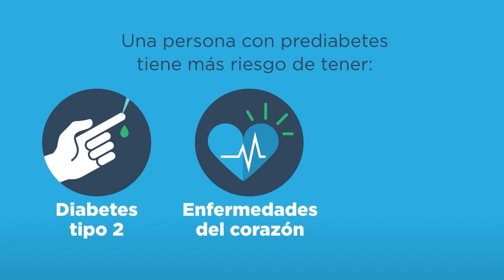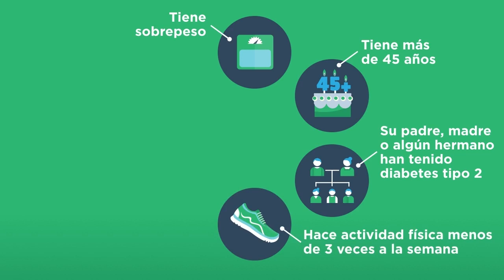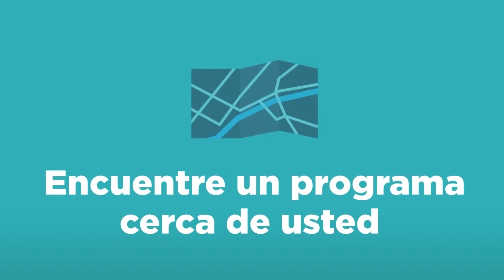PreventT2-prediabetes-spanish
This video provides a snapshot of diabetes, the different types of diabetes (prediabetes, type 2, type 1, and gestational), the risk factors for type 2 diabetes, and how to prevent type 2 diabetes.  CDC-recognized diabetes prevention programs like PreventT2 can help reduce your risk of getting type 2 diabetes by 58%. Find a program near you.